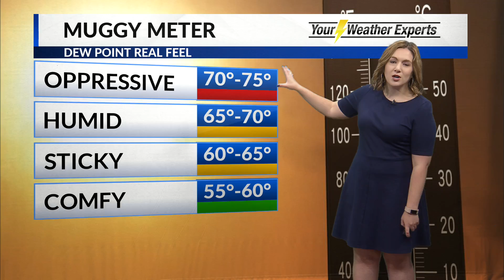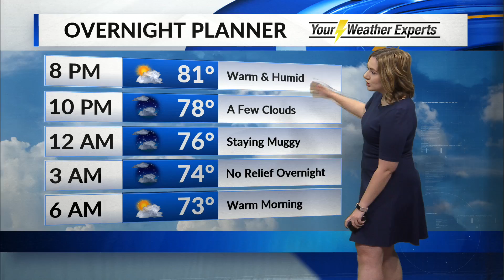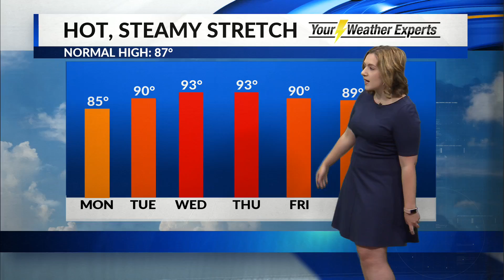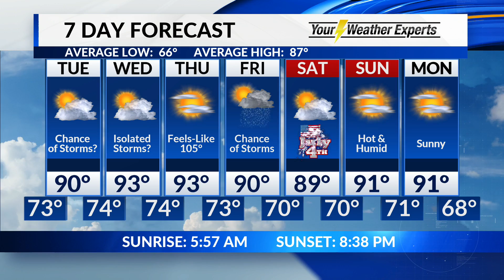Monday, June 29 Evening Forecast - no VC